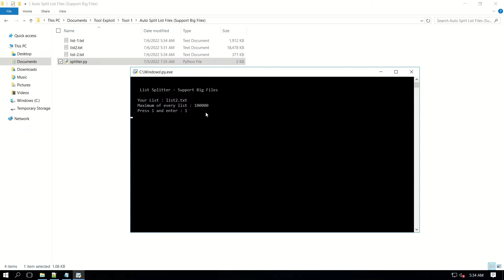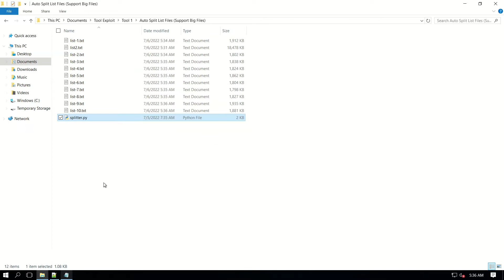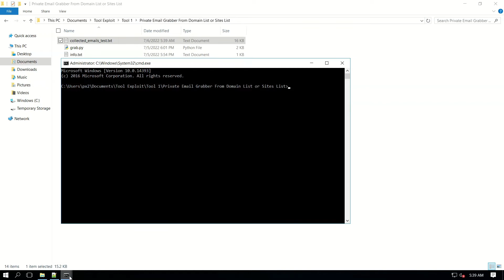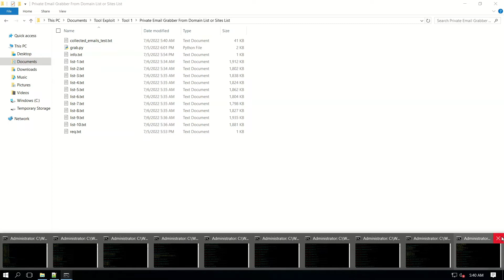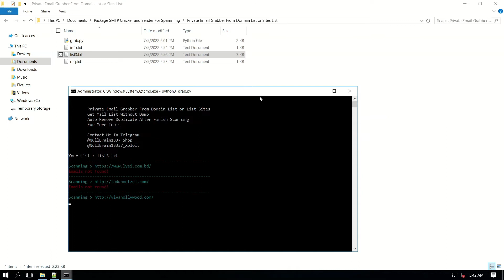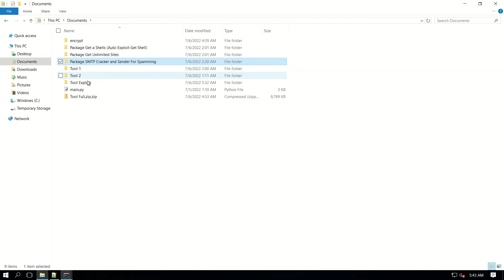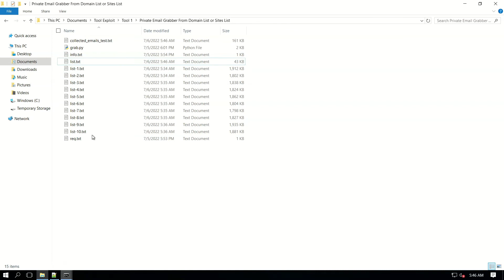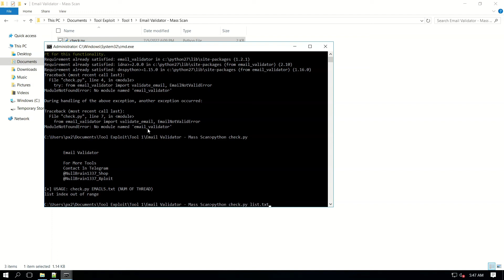Private Email Grabber From Domain List or Sites List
Get Million Mailist Easy Without Dump